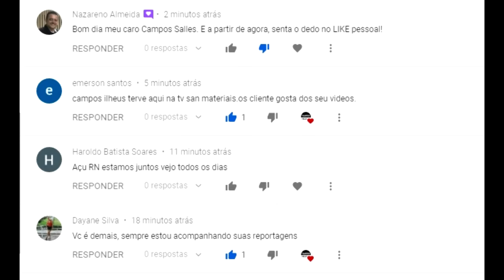GADO DE RECRIA NO BOLA EM PANELAS-PE 24-03-2024